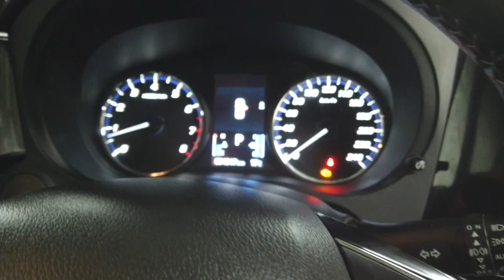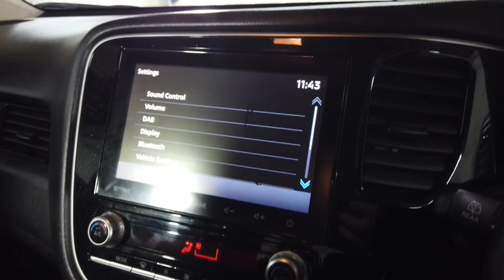2019 Mitsubishi Outlander Ryde, Sydney, New South Wales, Top Ryde, Australia 286863